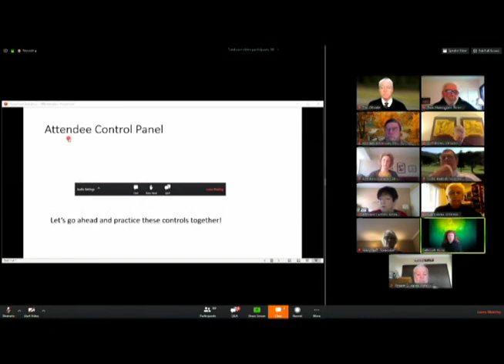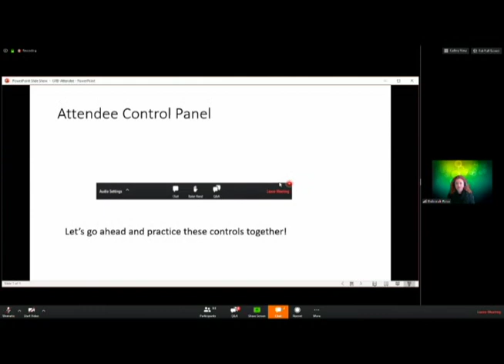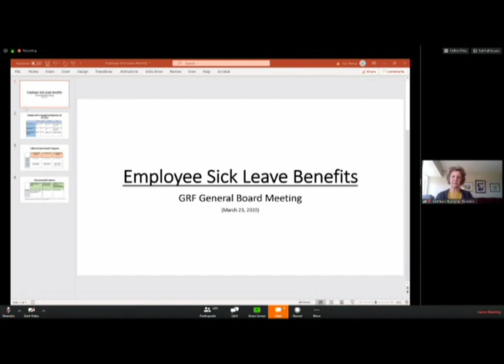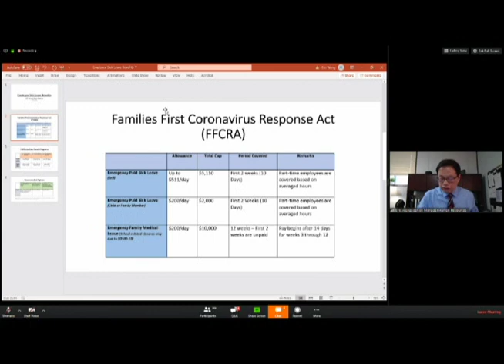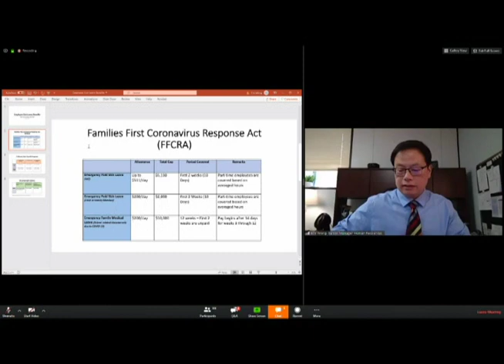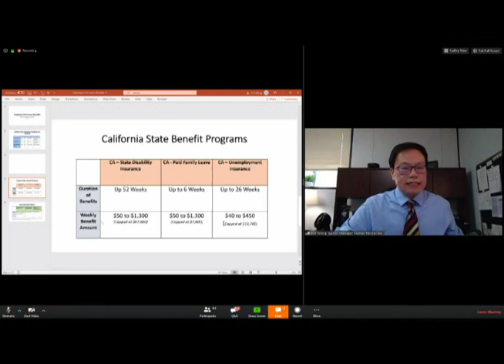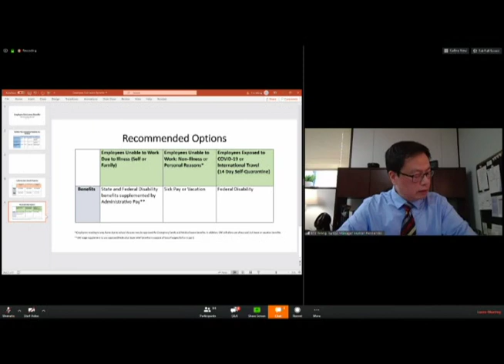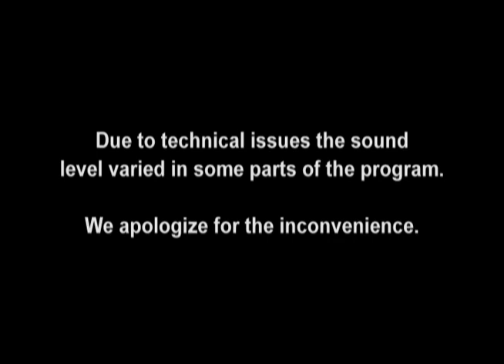GRF Board Meeting from March 26, 2020